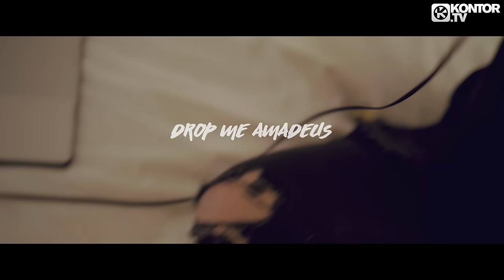Harris & Ford - Drop Me Amadeus (Official Video HD)